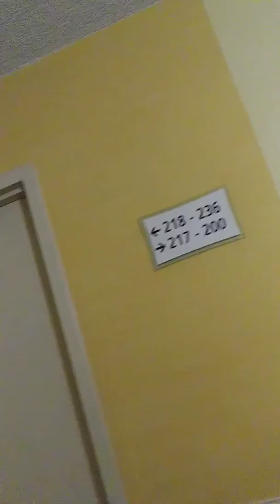Mendezfocus on mexican fixing gringo stuff 2017